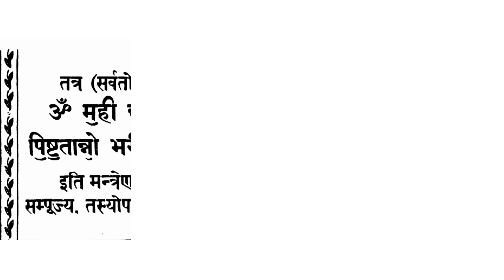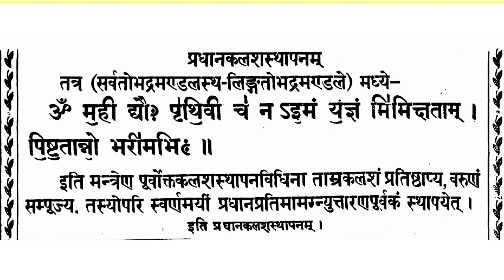प्रधान कलश स्थापन विधि - Pradhan Kalash Sthapan Vidhi by Grahshanti Paddhati